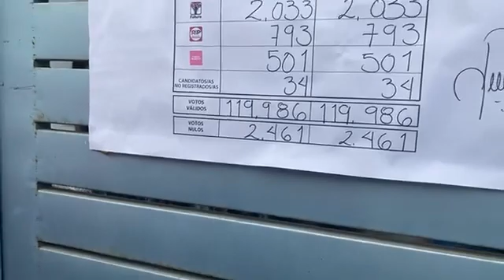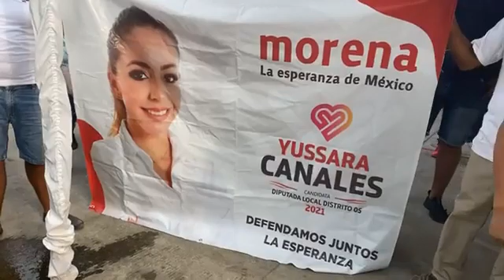Puerto Vallarta | Se recrudece postura de MORENA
Afuera de las instalaciones del Instituto Electoral y de Participación Ciudadana, IEPC,  simpatizantes del Movimiento Regeneración Nacional, MORENA, recrudecen su postura en defensa del voto, Yussara Canales ganó, gritan.